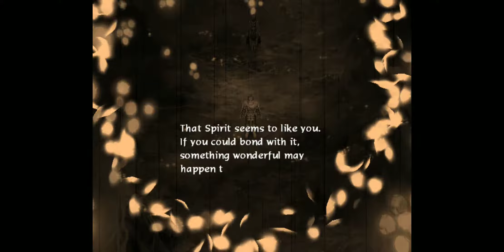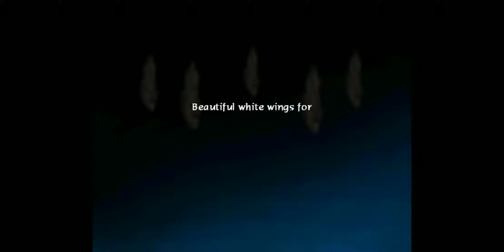Baten Kaitos No Commentary Pt.1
Trying out Baten Kaitos on my Note 9.